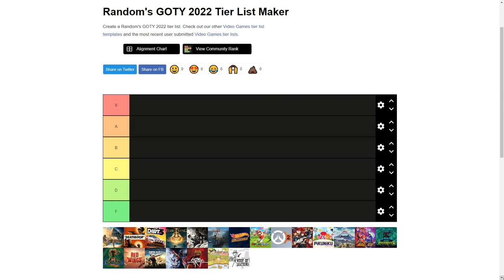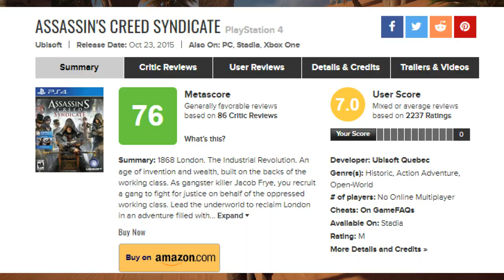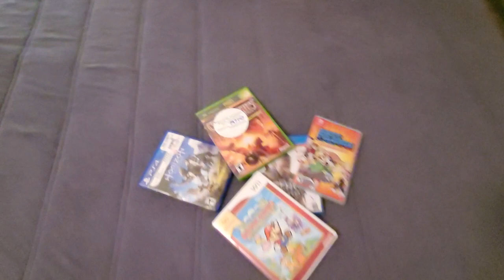2022 Video Games Tierlist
My official ranking for all the games I played in 2022
Table of Contents:
0:00 - Intro
0:53 - F-Tier (Dishonorable mention)
1:32 - D-Tier (Generally wouldn't recommend)
5:28 - C-Tier (Would recommend to some)
8:22 - B-Tier (Would recommend to most)
11:48 - A-Tier (Highly recommend)
15:45 - S-Tier (Please play this game before you die)